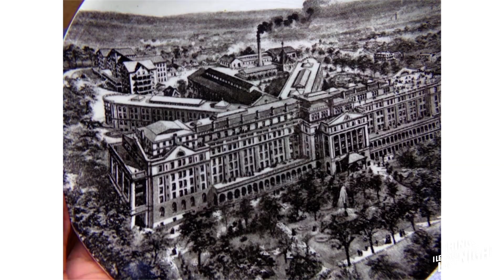John Harvey Kellogg - The Man Who Invented Breakfast Cereal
Kellogg's ideas about health and wellness continue to influence the modern discourse on these topics. His advocacy for vegetarianism, exercise, and natural remedies laid the groundwork for many modern health movements, and his invention of breakfast cereal helped to shape the modern food industry. However, his more controversial ideas, such as his support for eugenics, have been widely criticized and rejected.

Things I Learned Last Night is an educational comedy podcast where best friends Jaron Myers and Tim Stone talk about random topics and have fun all along the way. If you like learning, and laughing a whole lot while you do, then you’ll love TILLN. Watch or listen to this episode today!

Have you heard of John Harvey Kellogg: 00:00
TILLN Theme: 00:49
Who is John Harvey Kellogg: 01:23
The Battle Creek Sanitarium: 11:55
Kellogg's Food Career: 24:22
William Kellogg: 37:50
Fiddle Off: 49:00